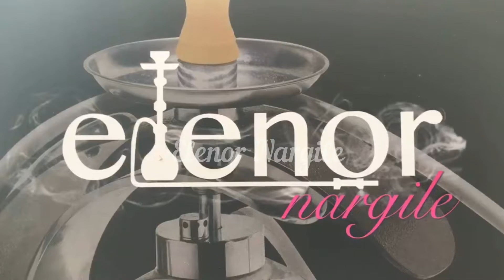Elenor Nargile İmalat 31